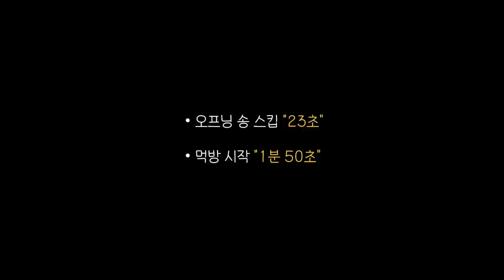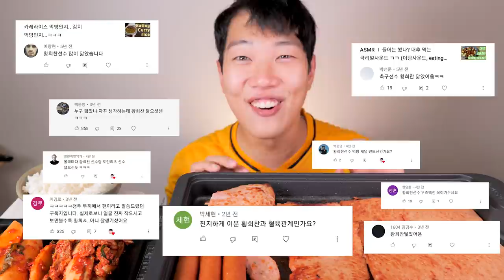밥도둑 통 스팸 리얼사운드 먹방 황희찬 울버햄튼 응원먹방 Whole spam EATING SHOW Hwang Hee-chan Wolverhampton Cosplay MUKBANG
밥도둑 스팸 소세지 김치 리얼사운드 먹방 입니다!

00:00 오프닝송
00:23 머리변신 이유
00:41 먹방